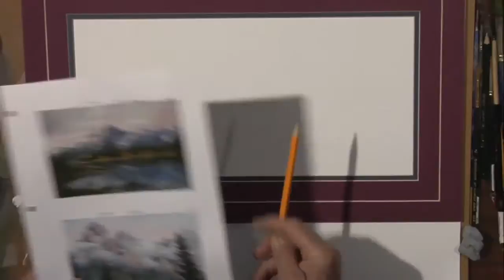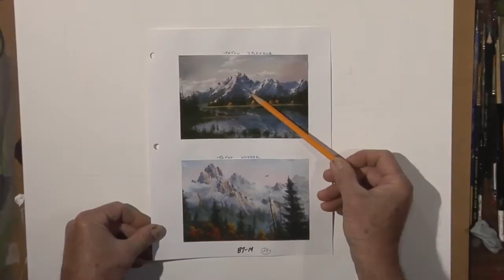"Mountain High" - A complete study painting with Jerry Yarnell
Jerry Yarnell continues to take his students through the adventure of painting using watercolor. This is a short clip from Mountain High, part 1 of 4, a complete study painting with watercolor.

A few years ago and as a part of a bold move, Jerry Yarnell launched a whole new series of painting shows called Paint This with Jerry Yarnell™. With a calm and reassuring style that is unmatched by any other art instructor, Jerry guides students through fine-art techniques that can be practiced at home. What separates Jerry's new series from his older work is the culmination of his entire career to date (over 30 years) brought to the viewer in the form of his best work ever.